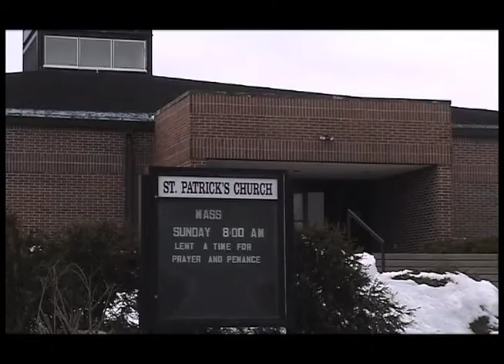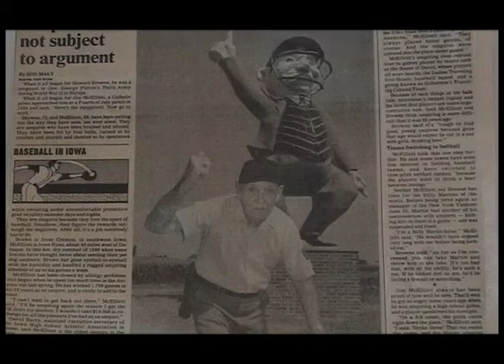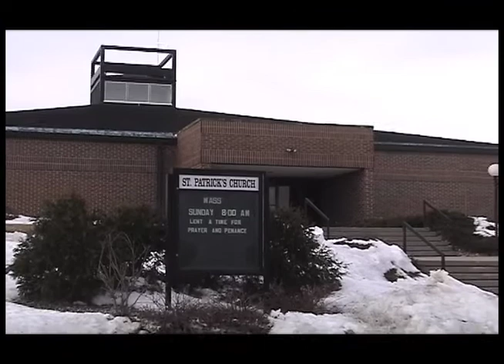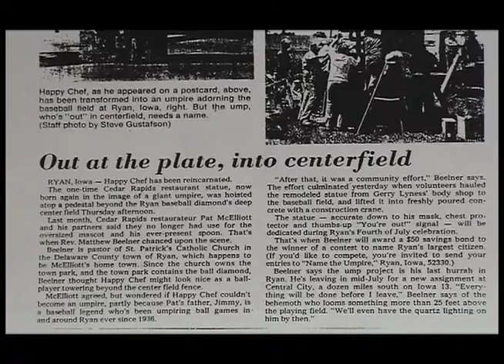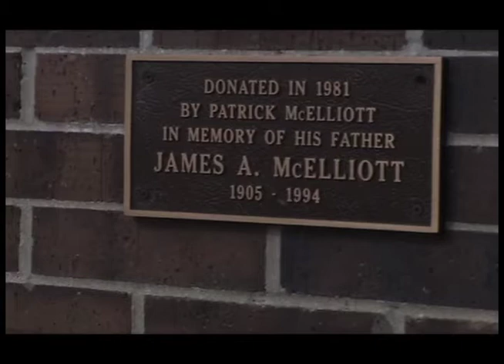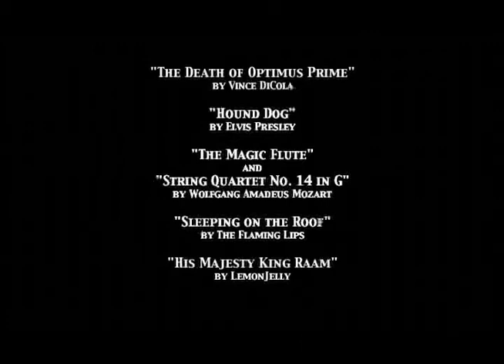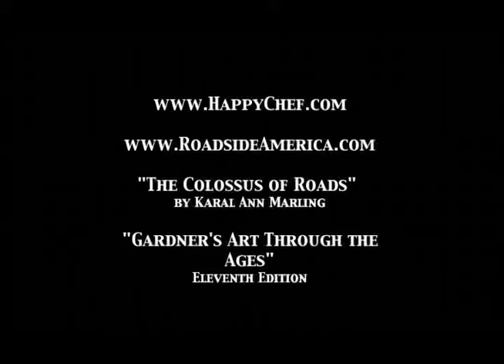Fiberglass Men: Life, Death and Resurrection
A 2001 documentary examining the rise, fall and rise of fiberglass creatures and their lives as both advertising pieces and works of art.

By Karl Houfek, Lisa Lightner and Neal Obermeyer